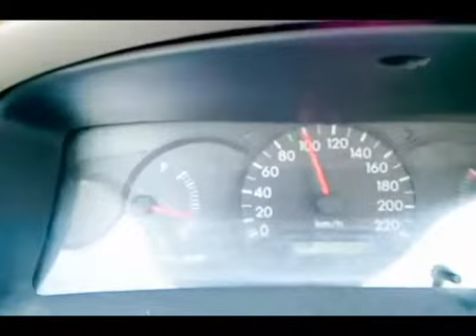كوريلا 2004 شارع مدني(طريق الموت) علي سرعة 130 Km/h